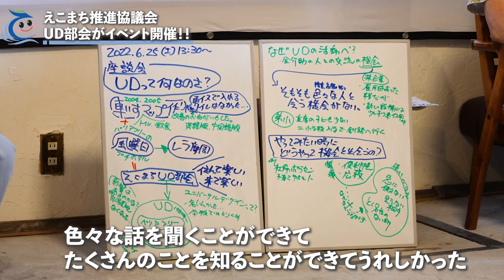てしかがえこまちUD部会がイベント開催！！‹弟子屈町公式ニュース ›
◎弟子屈町移住定住サイト